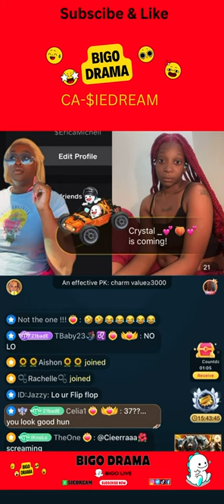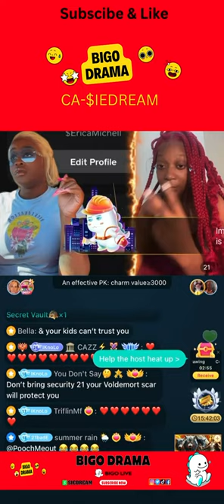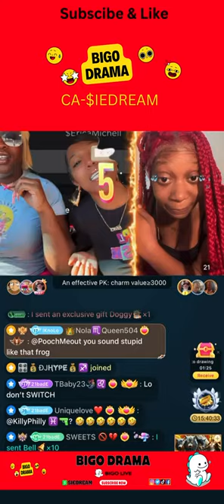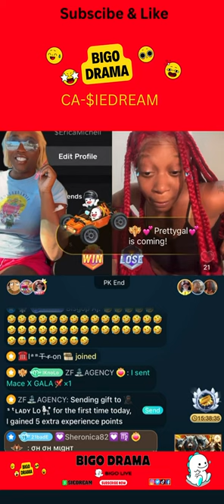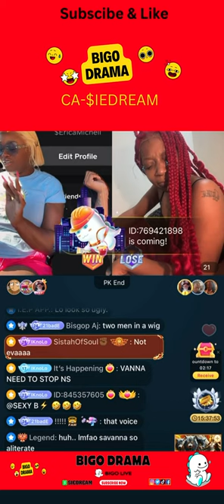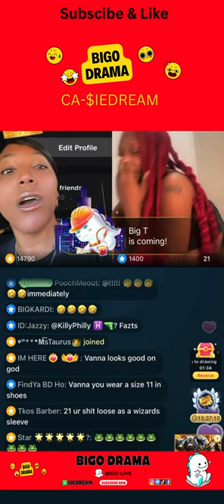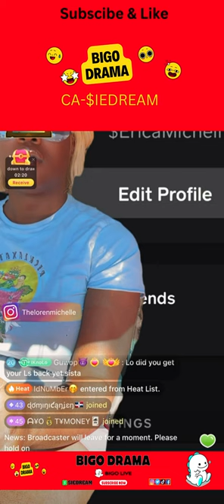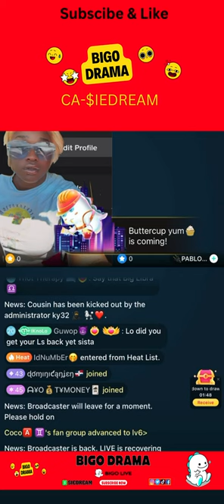Bigo Vegas Rollercoaster: Lo, Savanna & 21 BB's Epic Night Out Ends in 21's Meltdown! bigo bigotv"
"It starts as an epic night out in Vegas with Lo, Savanna, and 21 BB living it up, but what promises to be a fun-filled escapade takes a drastic turn as 21 BB unexpectedly flips out. From the glitz and glamour of Vegas to a raw display of emotions, join this Bigo trio on a journey filled with highs, lows, and unexpected twists. As the lights shine brighter, the drama intensifies, making it a night to remember. bigo bigotv"